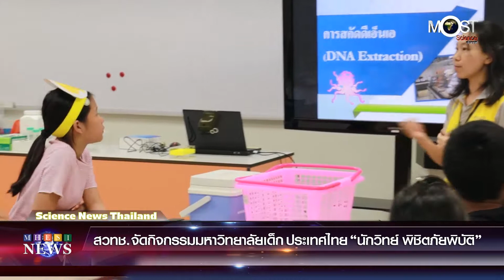สวทช. จัดกิจกรรมมหาวิทยาลัยเด็ก ประเทศไทย “นักวิทย์ พิชิตภัยพิบัติ”